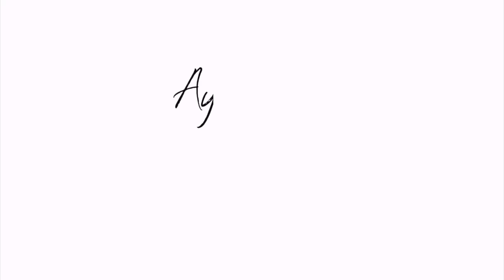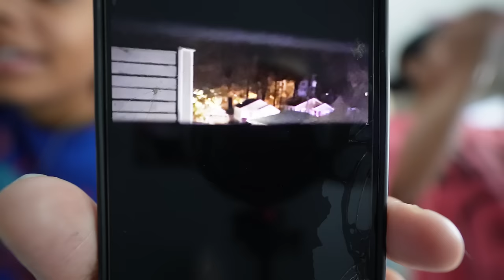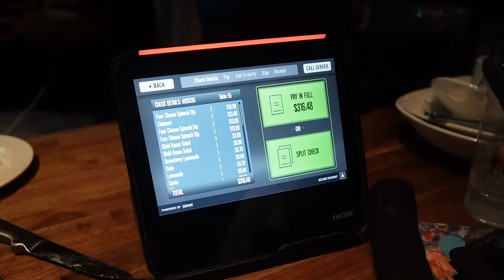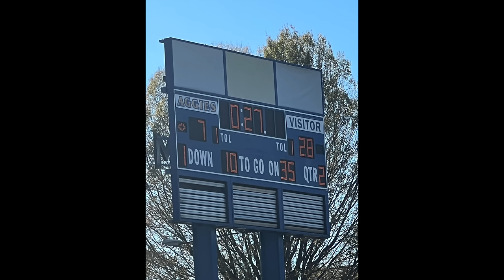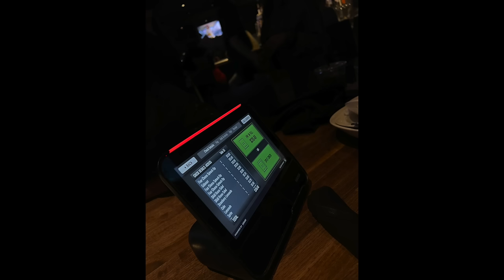WEEKEND in My Life: Girls Road Trip, College Football Game, Storytime, etc. | Vlogmas Day 7